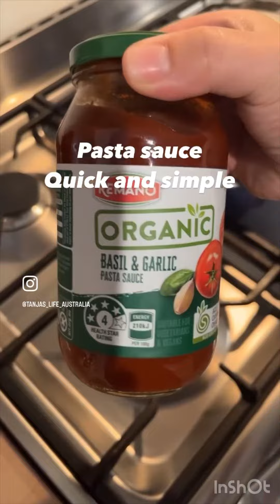Quick Pasta sauce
1 onion diced and brown in hot oil. Then add 500g minced meat and mix well. When changes its colour add tomato sauce mix well, add water, seasoning of your choice, mix and let it simmer till sauce becomes thicker.